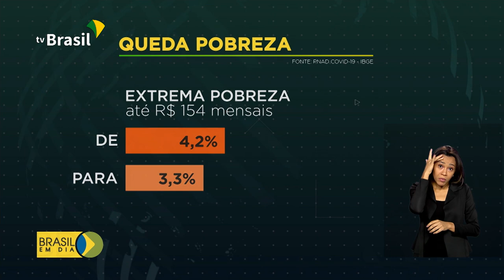Auxílio emergencial contribui para diminuir pobreza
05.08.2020 - A taxa de pessoas que vivem em situação de pobreza ou extrema pobreza no Brasil é a menor dos últimos 40 anos.É o que mostra levantamento da Fundação Getúlio Vargas, com base em dados do IBGE.